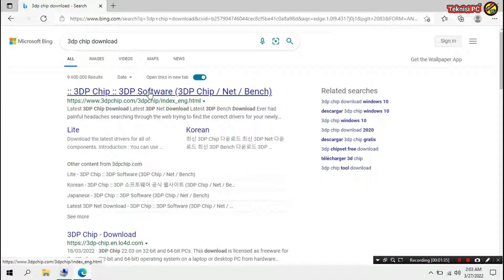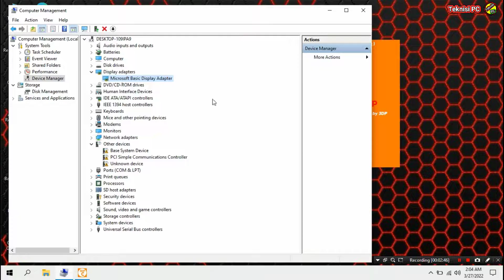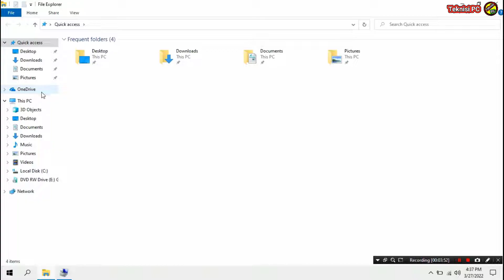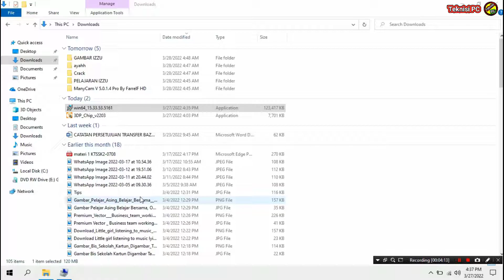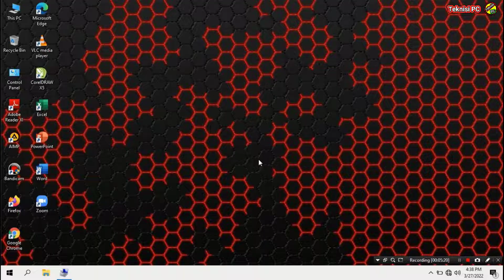CARA DOWNLOAD DRIVER DISPLAY ADAPTER INTEL HD GRAPHICS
INSTALL DRIVER VGA INTEL HD GRAPHICS

Jadi divideo kali ini
saya akan berbagi tips dan info tentang cara DOWNLOAD DAN INSTALL DRIVER ALL TYPE MERK LAPTOP WINDOWS 7/8/10/11

Traktir Ngopi :
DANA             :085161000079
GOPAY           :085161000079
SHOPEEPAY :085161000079